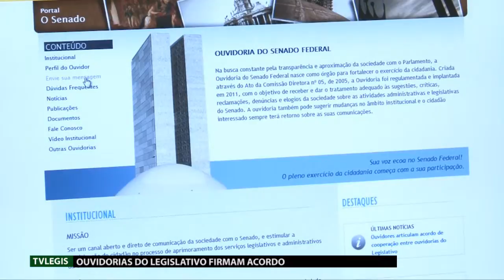OUVIDORIAS DO LEGISLATIVO FIRMAM ACORDO PGM59